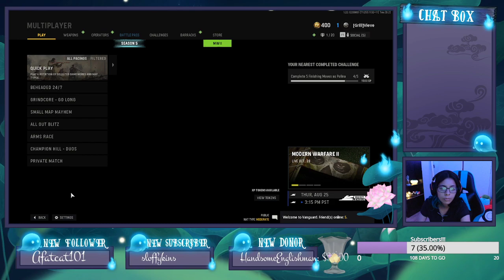Killers and Hot chip - Games with puddin and hobb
DBD and maybe some other games.